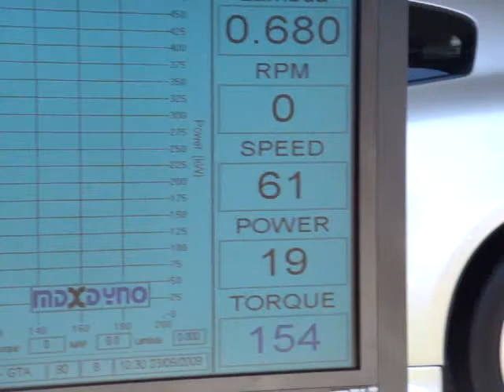V35 on Dyno at the Mid West Show & Shine 2009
This is my V35 on the dyno at the Show & Shine in Geraldton WA. It's in the 6 cylinder N/A grade. It won first place with 177rwkw second place did 173rwkw